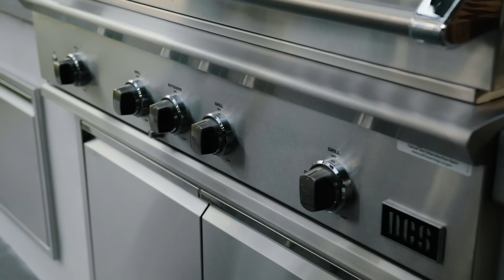Inside Anthony Anderson's Backyard Oasis | Outside Story with Architectural Digest